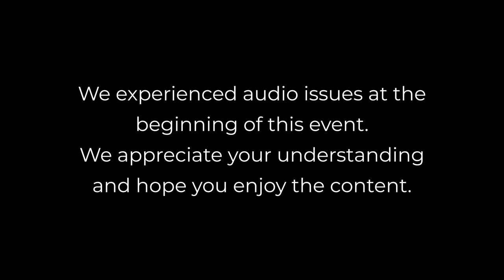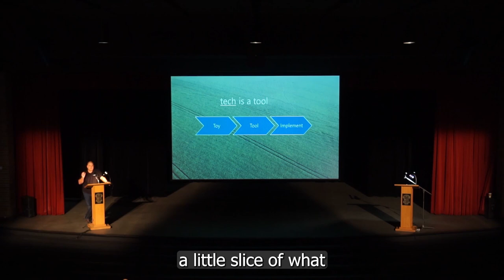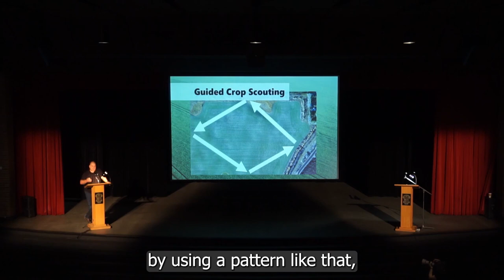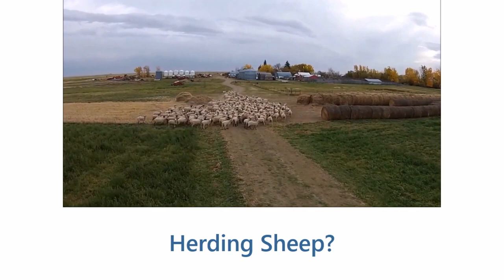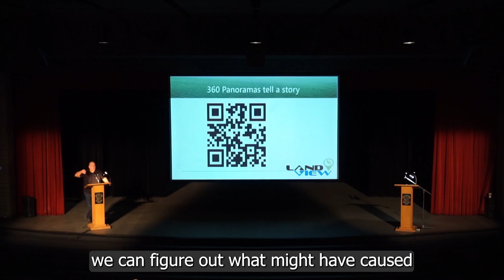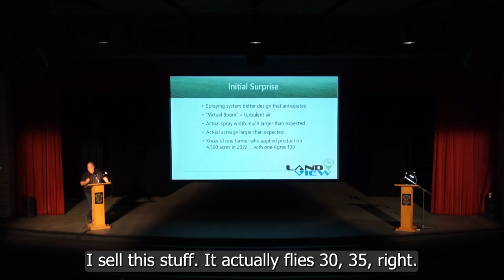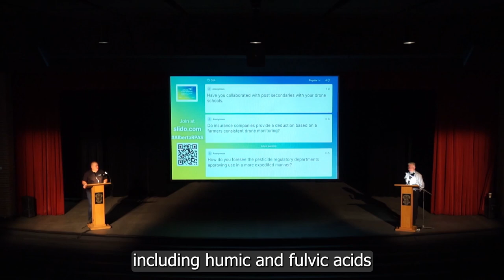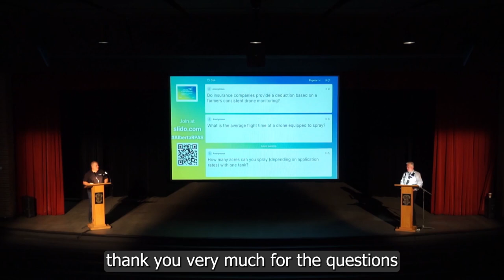Smart Farming: The Future of Agriculture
Drone Conference: Alberta's Economy Taking Flight took place in February 2023. The event was made possible by funding from Alberta Innovates and presented by APEX Alberta and the Alberta Regional Innovation Networks

Timestamps
0:00 Opening
0:15 Introduction to Markus Weber
1:14 Beginning of Presentation
25:26 Q&A